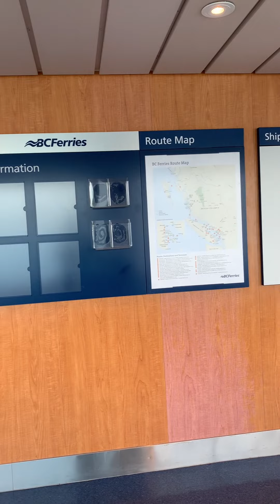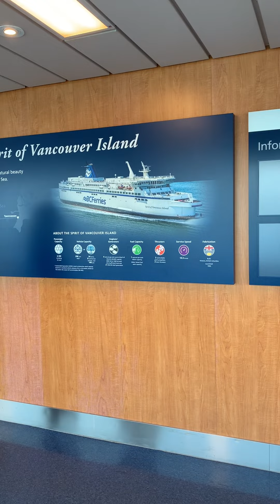A trip to Victoria, BC, Canada